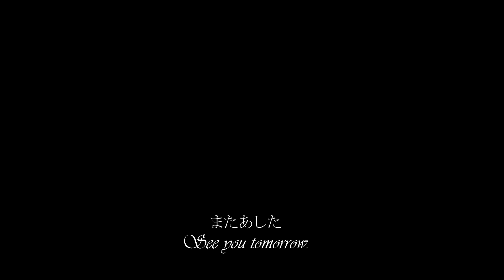【みゆ】またあした ピアノver. ちょこっとの即興 【踊ってみた】【６周年】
It's my 6 year anniversary!!

I'm finally back with a new video. I really wanted to create a new choreography for my anniversary, but I just didn't find the time to do so. So this time I will present you an improvisation to a really pretty song by Fuwari-P. The song I'm using is the piano version of this song You should definitely listen to it and maybe also check out the lyrics, because they're really (bitter)sweet. Just like all songs Fuwari-P is creating. They're always really relatable. They're fun. They're beautiful. I got tears in my eyes while listening to this song for the first time. Fuwari-P is just so good in creating songs that touch the heart.

The choreography I originally planned would've been to a song by Fuwari-P as well. I hope I can still finish it sometime.

Please leave me some thoughts on this video. Tell me what's the thing you're looking forward to the most this year. Tell me anything you'd like.

Life sometimes gets in our way when we want to be as free and happy as we'd like to be. Sometimes it drags us down. Sometimes it lifts us up. They say you should embrace life as it comes, but sometimes it might be rather hard to do so. You feel left out, you feel exhausted, maybe also frightened. But it's not like you have to take a hard situation as it is. You can turn it around and make it fun, make it sweet, make it easy. Life is not all about working hard. Life is about taking your steps slowly at a time. You don't have to be the first one to reach the goal. Everyone's different. Everyone's having a bad day sometime. When you do, just get up, let the sun shine on your face and turn around. A new world will be waiting for you.

I'm already really looking forward to my trip to Japan in March! I will try to upload a few more videos until then. I hope you enjoyed this video. "See you tomorrow" ~

"Choreography": Miyu 【みゆ】